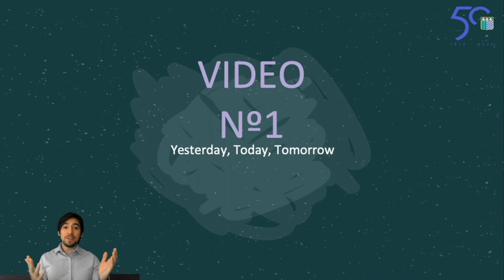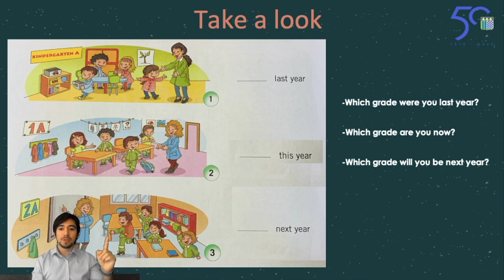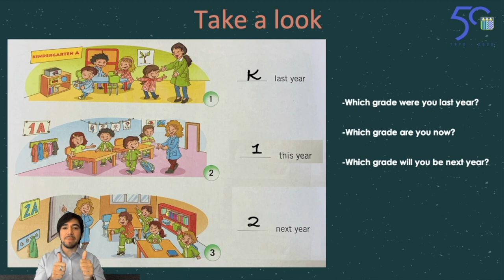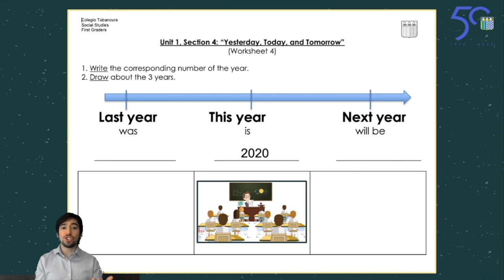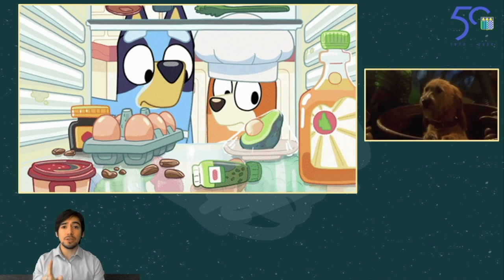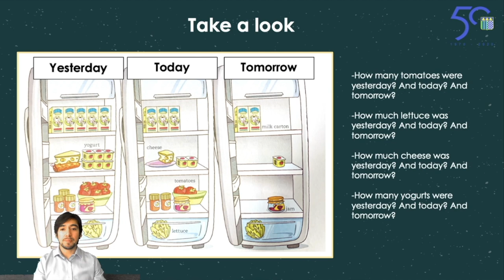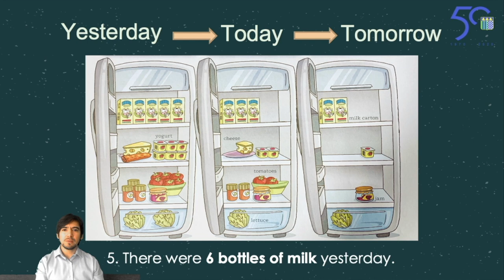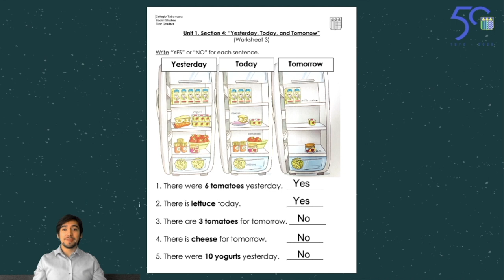Social Studies: "Yesterday, today and tomorrow, Part II". First Grade. Colegio Tabancura